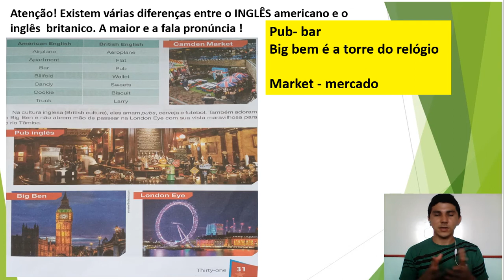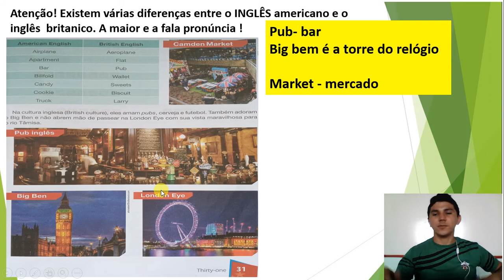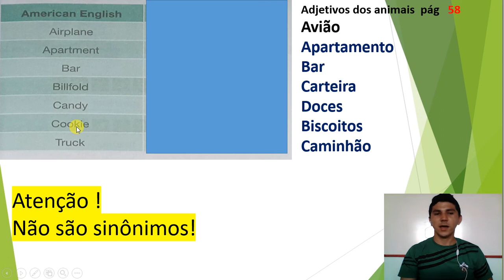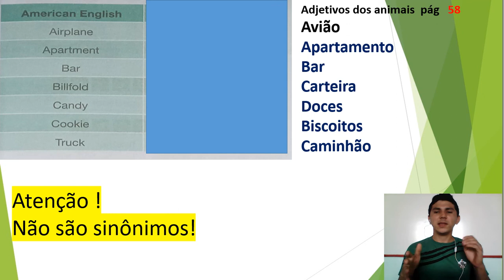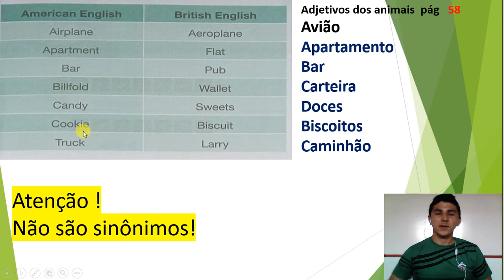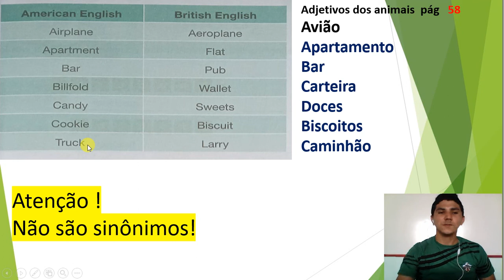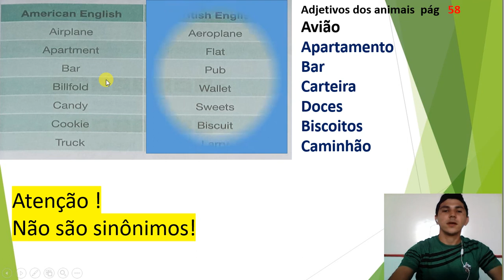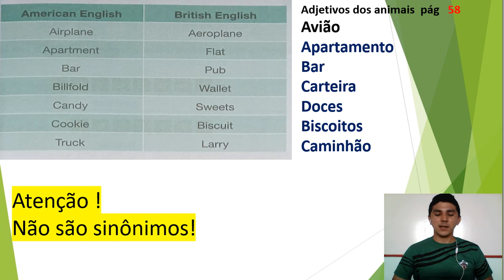7° ANO INGLÊS AULA 13 AMERICAN ENGLISH AND BRITISH ENGLISH!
American english  AND British English -Pág  31